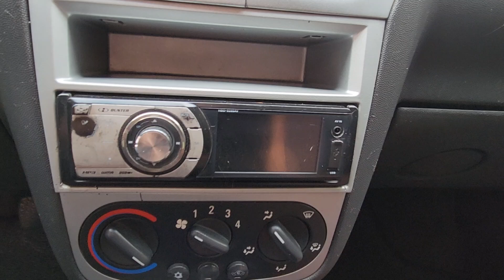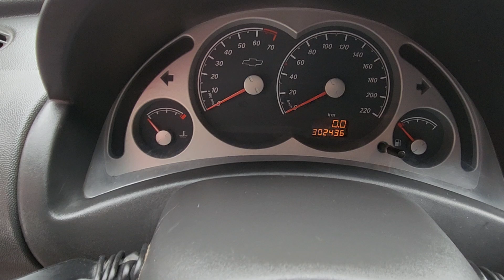Chevrolet Montana Sport 1.8 CS (Flex) Manual 2009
Sobre esse carro: MUITO BEM CONSERVADO, C/ MANUAL E CHAVE RESERVA. PICAPE COMPLETA, RECONHECIDA PELA QUALIDADE E BOM DESEMPENHO. VERSÃO C/ MOTOR FLEX 114cv, AR CONDICIONADO, DIREÇÃO HIDRÁULICA, RODAS LIGA LEVE, FARÓIS NEBLINA, PROTETOR CAÇAMBA E CAPACIDADE 1143L.